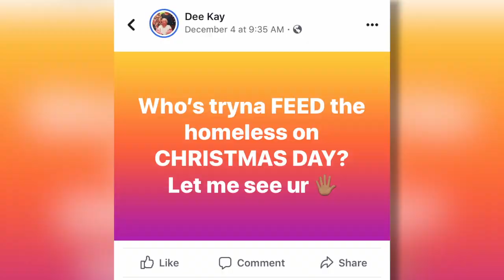Food to Homeless